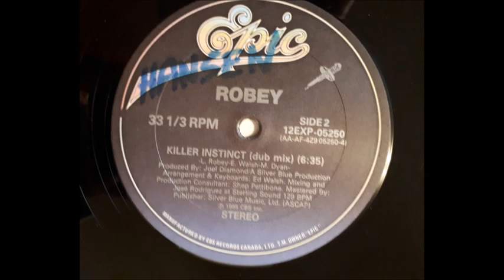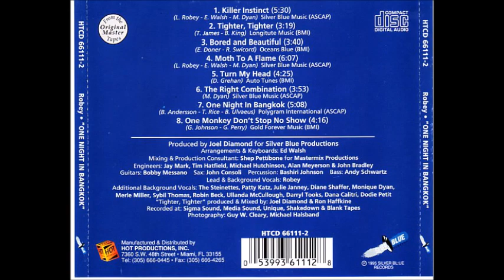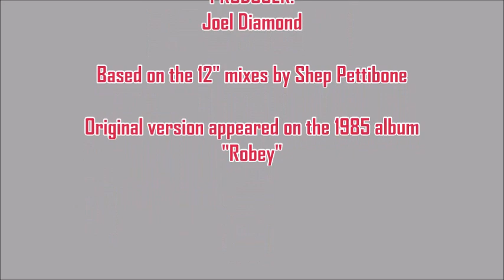Robey - Killer Instinct (Tribal Sense Re Edit)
Great 1985 dance single from Canada's (Louise) Robey. Produced by Joel Diamond, my extended edit is based on the fabulous 12" mix and dub by Shep Pettibone...